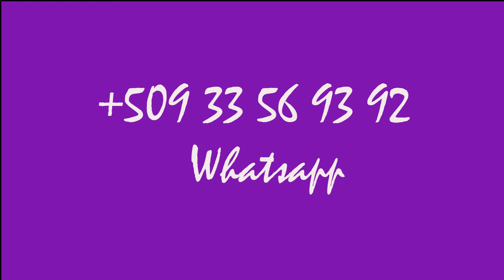03 Psaumes 3 Adorateur Bertin Dorvilmar